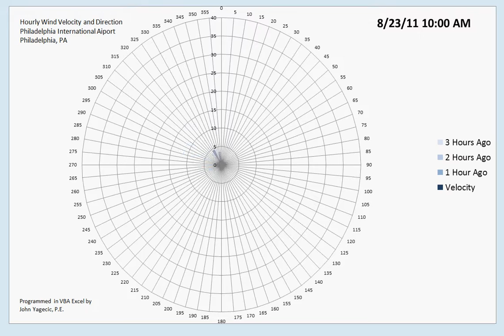Wind Rose Animated Philadelphia Summer 2011.avi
An animated Wind Rose diagram of observed wind velocity and direction at Philadelphia International Airport during the Summer of 2011.  This time period includes winds from Hurricane Irene.  This animation was developed using VBA Excel.